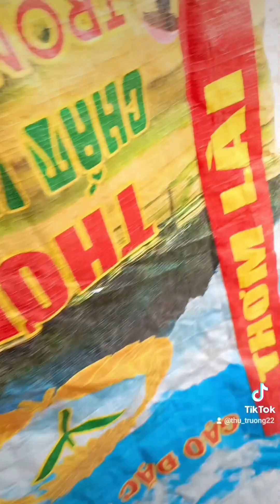bếp củi yêu thương